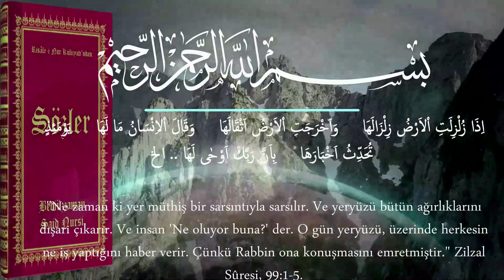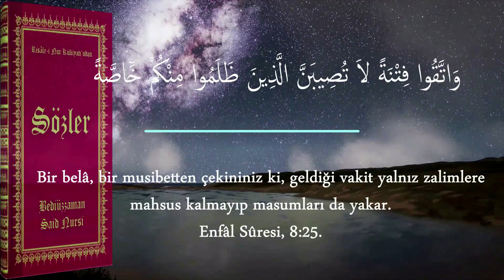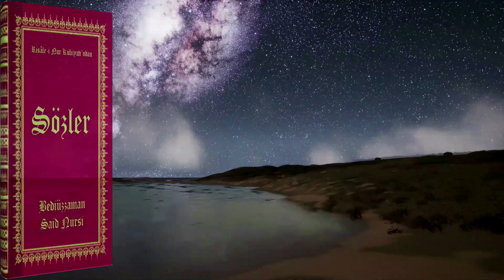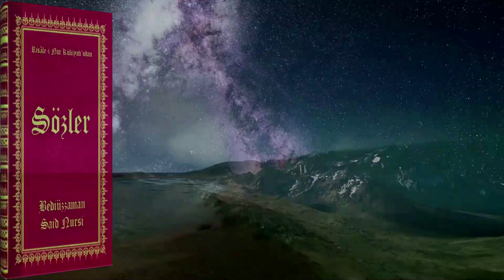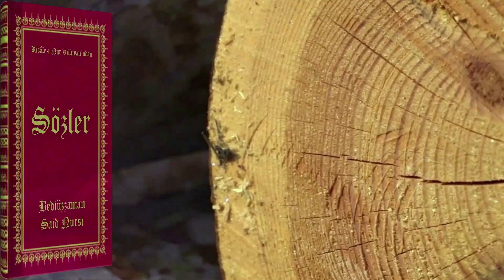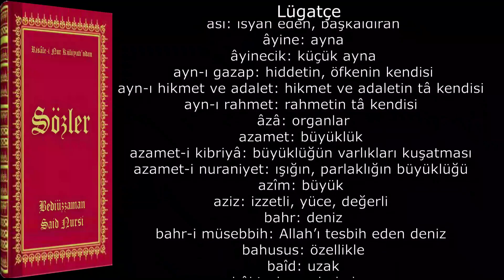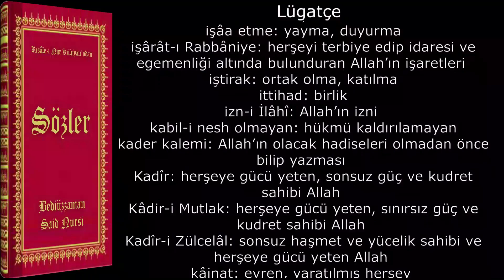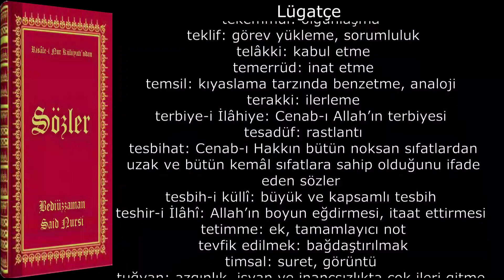(14. Sözün Zeyli) Zelzele Bahsi - Sözler, On Dördüncü Söz, On Dördüncü Sözün Zeyli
İlahi İkaz
Depremlere ve Musibetlere Nasıl Bakmalı?
“O musibetteki gazab ve hiddet içinde onlara bir rahmet cilvesi var. Çünki o masumların fâni malları, onların hakkında sadaka olup, bâki bir mal hükmüne geçtiği gibi, fâni hayatları dahi bir bâki hayatı kazandıracak derecede bir nevi şehadet hükmünde olarak, nisbeten az ve muvakkat bir meşakkat ve azabdan büyük ve daimî bir kazancı kazandıran bu zelzele, onlar hakkında ayn-ı gazab içinde bir rahmettir.”
İzmir depremi
Erzincan depremi
Kahramanmaraş depremi
Hatay Depremi
Kuran ve Yorumu/ Akıl ve Kuran.
Hz. Muhammed'in Hayatı ve Görevleri.
Ahlak ve Değerler.
İlahi Kutsal dinlerin Ortak Mesajları
Musahiplik (Yol Kardeşliği )
Din Kültür ve Medeniyet.
İbadet.
Ayetlere İnanç